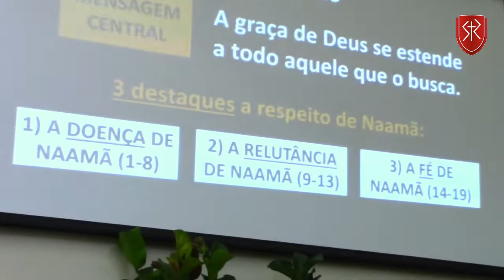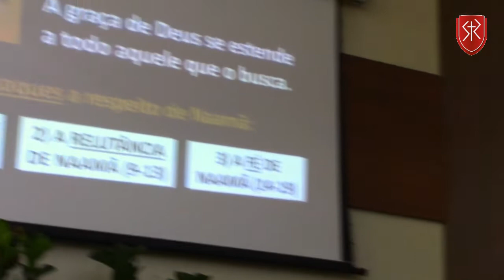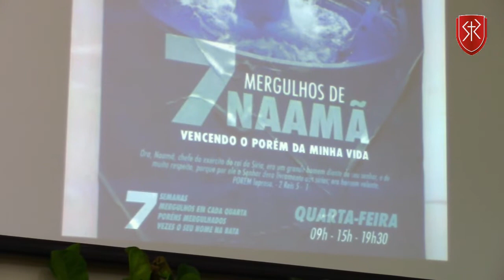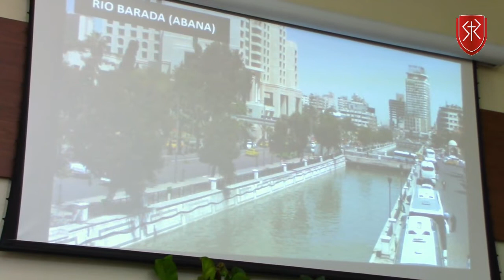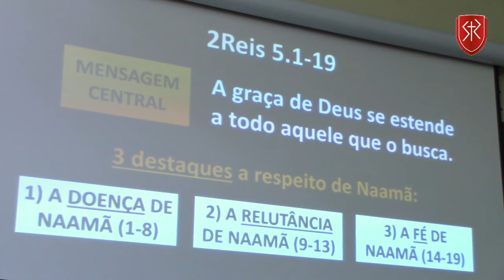Escola IBR | 2Reis 5.1-19 - A cura de Naamã (Parte 3) - Pr. Níckolas Borges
Aula da Escola Bíblica Dominical, da Igreja Batista Redenção, dada pelo Pr. Níckolas Borges.